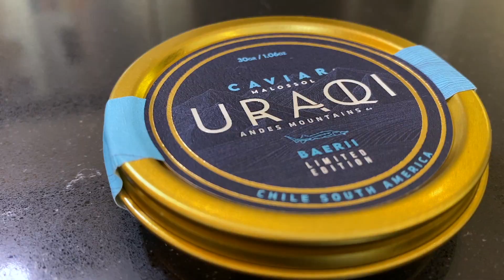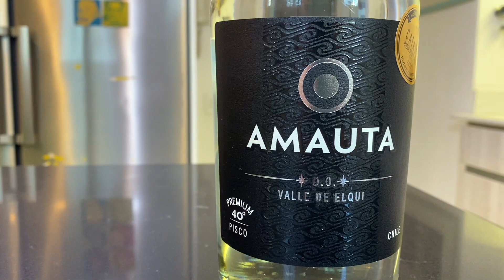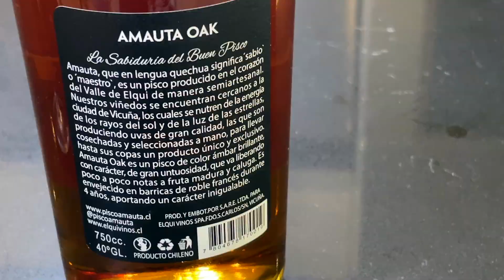¡Caviar y pisco! | VINOS + TAPAS + COCKTAILS #149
0:00 BienBebida
0:56 Vino 🍷
3:04 Caviar y penne 💎
9:25 Comparativa de piscos 🥃
12:02

·Una copa amplia.
·Curiosidad y buena vista.
·No más de 14 ºC.

PARA EL CAVIAR Y PENNE
·Caviar.
·Penne.
·Crema de leche.
·Limón.

PARA LA COMPARATIVA DE PISCOS
·Pisco Amauta Oak.
·Pisco Amauta Premium.